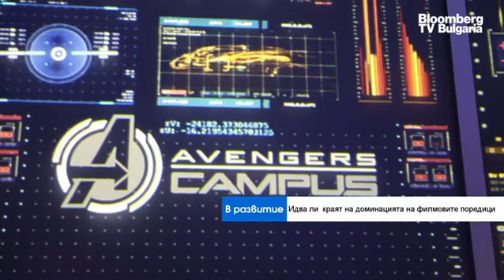Следващата година ще е слаба за световния боксофис, публиката иска разнообразие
През 2019 г. в световния списък на топ 10 имаше 9 филми с приходи от над $1 млрд., докато сега са само 2. Тогава и цените на билетите са били по-ниски. Нещо повече - супергеройските филми бяха сред най-касовите, а сега няма нито един такъв сред първенците. През 2023 г. най-печеливши са The Super Mario Bros. Movie и Ваrbie, които са адаптации по някаква интелектуална собственост, но не са част от втръснал франчайз. Публиката има нужда от алтернативи, гладна е за филми, различни от супергерои, Star Wars и Индиана Джоунс. Тези поредици бяха съсипани от експлоататорската политика на компаниите, които ги притежават и се вижда, че в момента има пренасочване на интереса в друга посока. Това разкри Благой Иванов, филмов критик в интервю на Росен Стойчев за предаването "В развитие" с водеща Вероника Денизова.

"Очаква се следващата година да е доста лоша. Тази година е с общ боксофис под $9 млрд. От 2009 г. до 2019 г. световният боксофис никога не е падал под $10 млрд. Предвижда се през следващата година да е $8 млрд. и нещо, по-нисък дори и от тазгодишния. Факторите са много: пандемията, стачките, които стопираха бизнеса и ще се отразят в следващите 1-2 години и политизирането на художественото кино и тези лозунги, които постоянно се проповядват от екрана и които също ужасно много отблъснаха аудиторията."